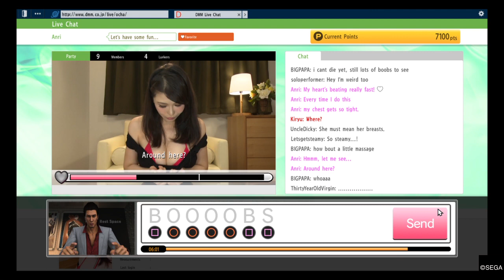No context yakuza 6 #1